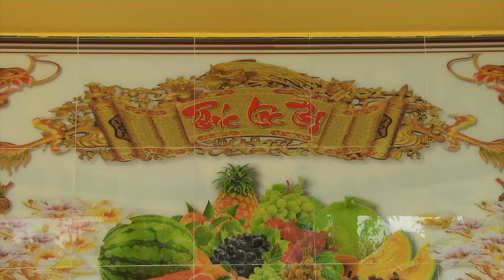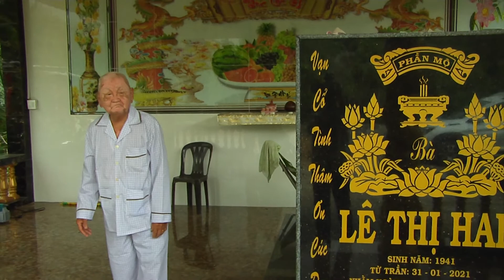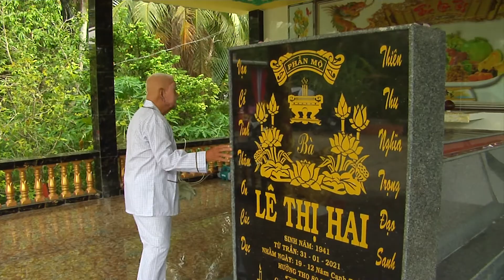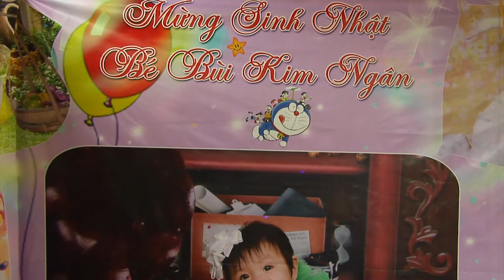SINH NHAT BE KIM NGAN